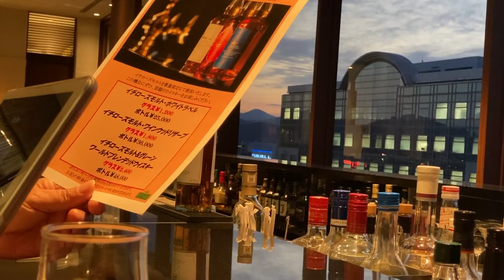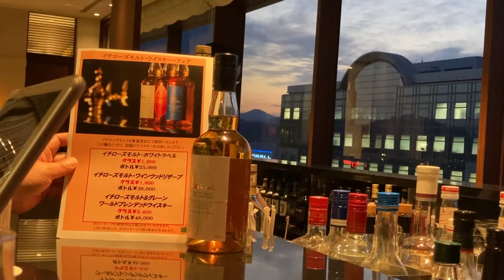コバルトアワー。静岡市の国鉄のホテルのBARで日没の山の稜線を見る。イチローズモルト白札を飲む 日没時の北の山が稜線を消えていく風景をコバルトアワーと名付ける。昭和９６年３月２４日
１、自作の限定公開のYouTubeを見ながら静岡市のホテルのBARで飲む。時事問題から生前葬迄　西暦２０２１年２月３日１７時３０分
２、静岡駅前の国鉄のホテルのBARに久々に行く。オールドパーを飲む。Mutter編　皇紀２６８０年１０月１５日